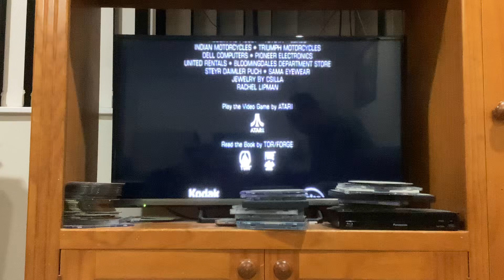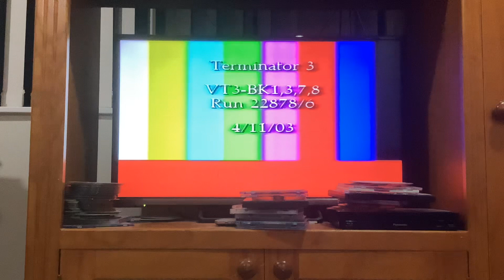Closing to Terminator 3 Rise of the Machines 2003 VHS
1. Closing Credits
2. Color Bars Screen of Death
That's all